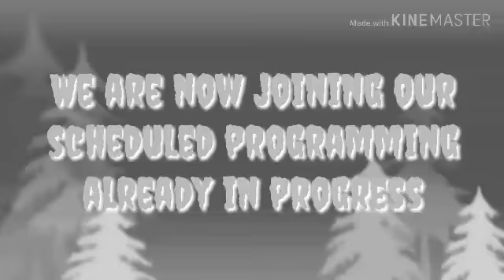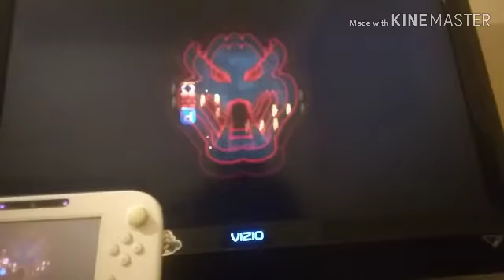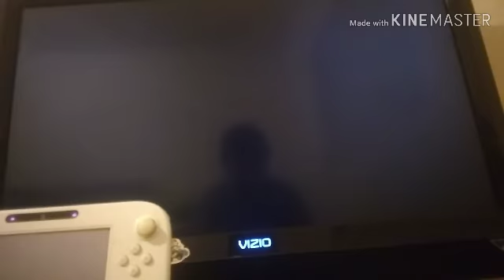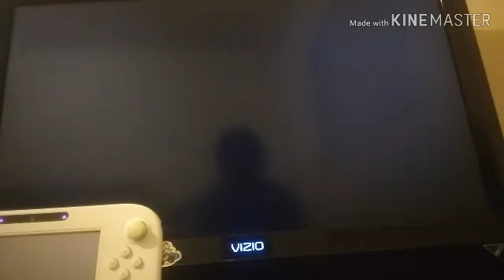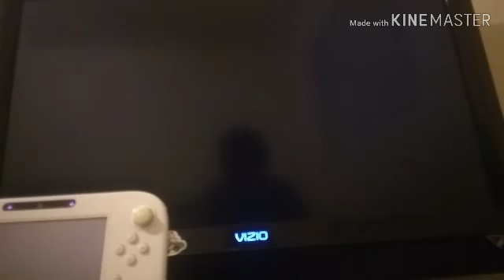Epic Super Bowser World Episode 2: Darkness and Spooks (Halloween Special 2019)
In this Episode, we did more levels of World 8. Next Episode, we will do more of World 8.

Green Night Time and Laughing Sound Effects are made by a Video Editing Software Tool App called KineMaster for Android